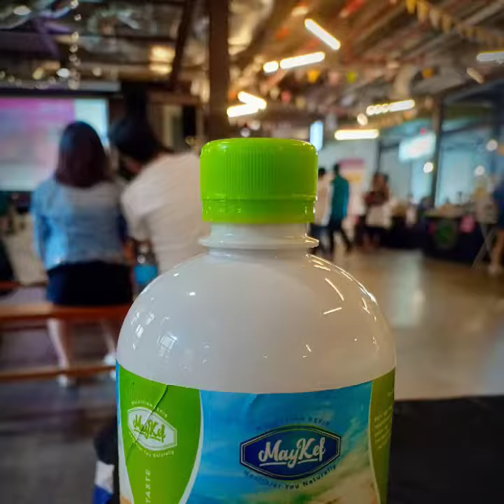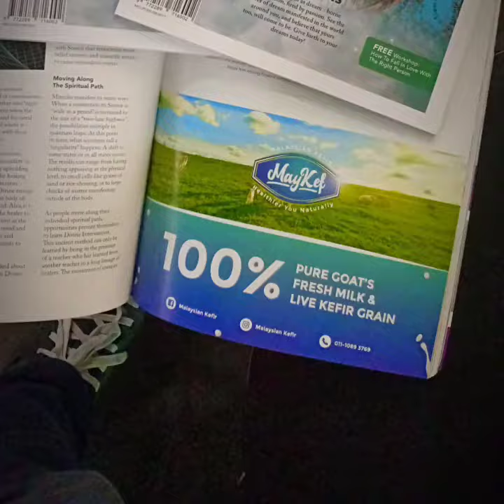MayKef Malaysian Kefir evolution continues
From Malaysian Kefir to MayKef Kefir in 2018. Year 2020 will be full of developement in terms of product range, series and also market penetrarion. MayKef's mission is still the same, we strive for a healthier solution.